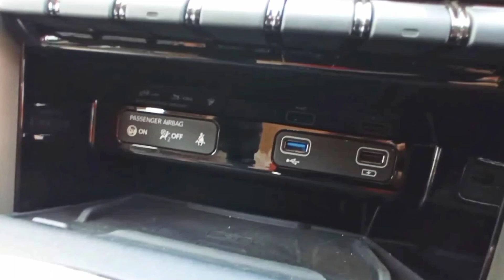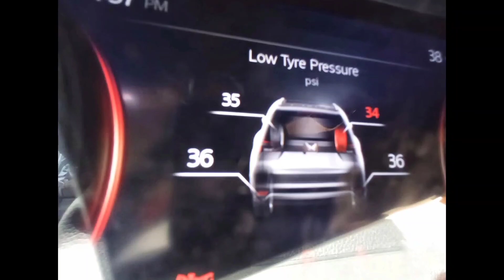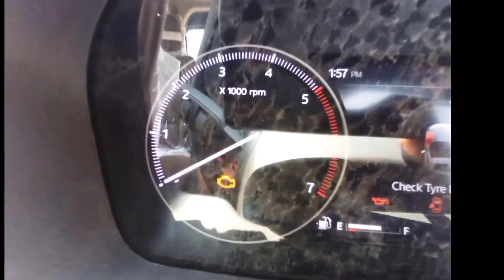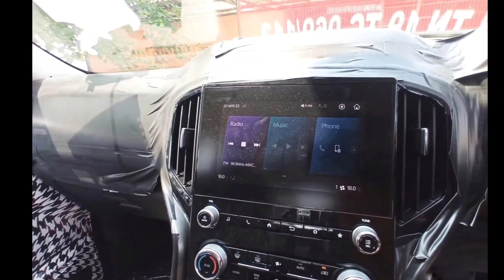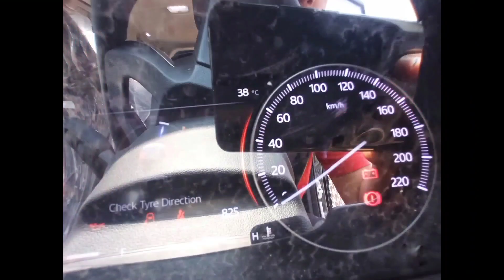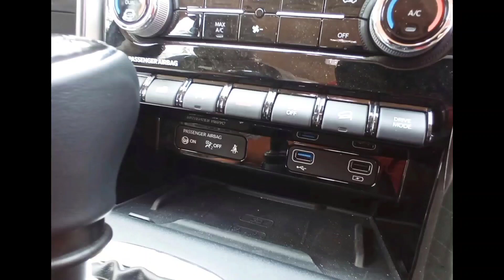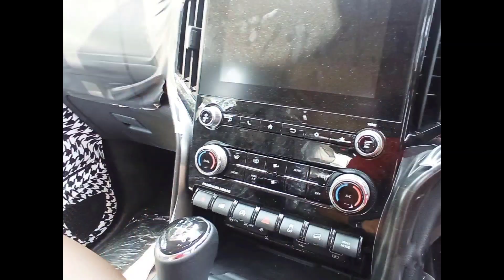2022 New Mahindra Scorpio Interior Exterior Leaks - 1st On YouTube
swift
swift dzire
swift vxi 2021
swift modified
swift car
swift 2021 new model
swift vxi
Glanza Facelift 2022
New glanza 2022

dzire cng
dzire vxi
dzire zxi
dzire zxi plus
dzire lxi

venue 2022
New baleno engine specifications
baleno facelift
baleno 2022
brezza cng
brezza cng 2022
maruti suzuki

Venue 2022
venue facelift

baleno 2022
baleno car
maruti baleno facelift 2022
baleno most value for money model
new baleno
baleno cng
baleno cng 2022
baleno cng launch date
baleno cng launch date in india

Brezza Zxi
Brezza Vxi

Hyundai creta
venue 2022
venue facelift
creta facelift

xuv300
new xuv300
new xuv300 launch date
xuv300 facelift
xuv300

xl7
new xl7 2022
ertiga

2022 wagon r
new wagnar

swift vxi
baleno cng

brezza vxi
brezza 2022
brezza facelift 2022
brezza modified